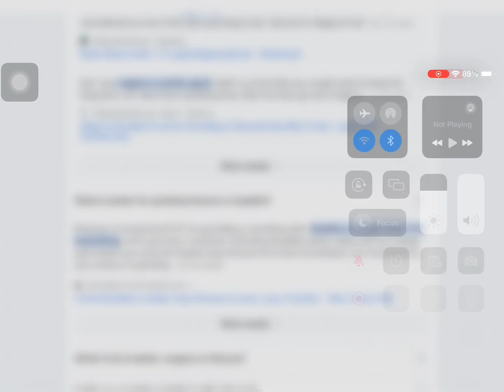I promise magma is second best grinding idk is kitsune is 10th place or it is